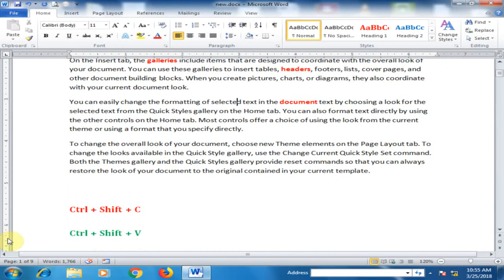Best Way to Copy Only Format By Using Shortcut Keys in Microsoft Word [Urdu / Hindi]